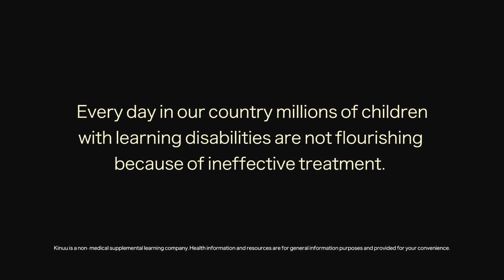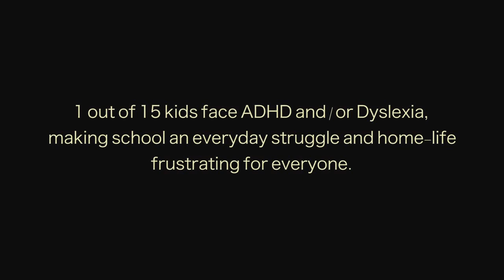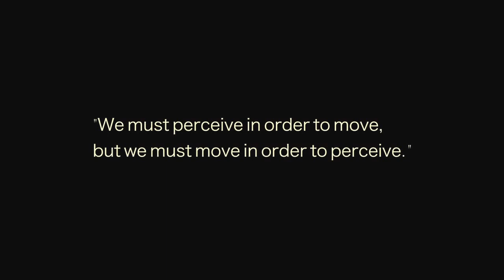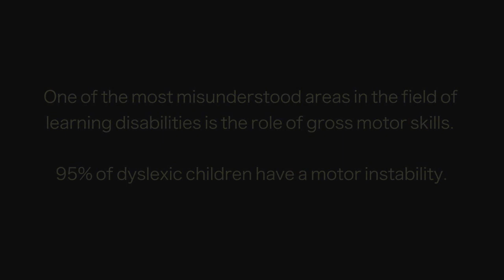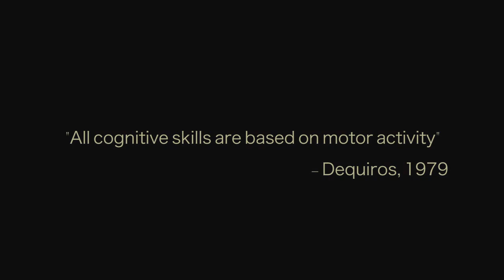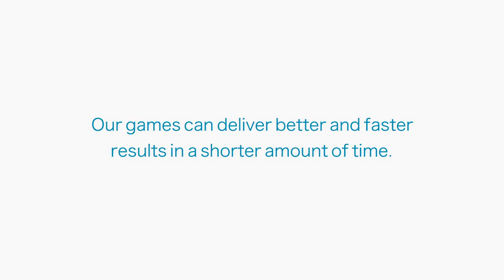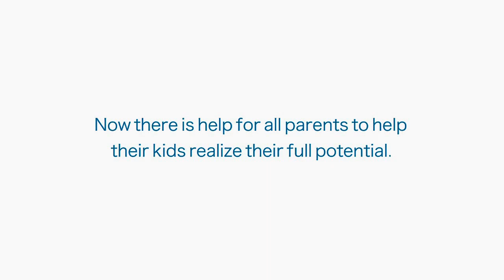Intro to Kinuu - HD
Kinuu is a digital healthcare company that treats learning disabilities, such as ADD/HD, Dyslexia and Autism through next generation brain training.  The centerpiece of our program, to be released early  2016, is a revolutionary game called BrainyAct™ that combines neuroscience and technology to strengthen and integrate the brain’s primary functions that are most often used in a classroom.